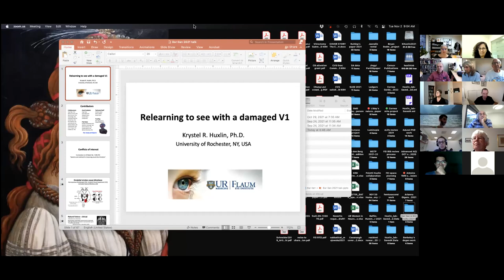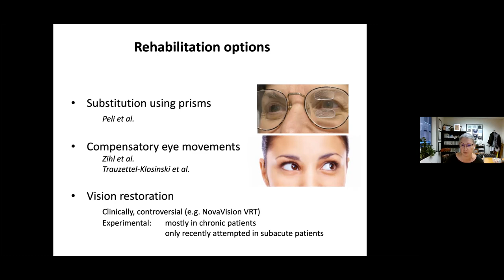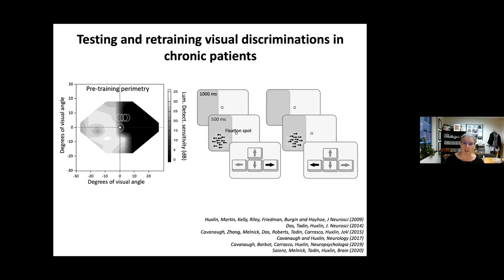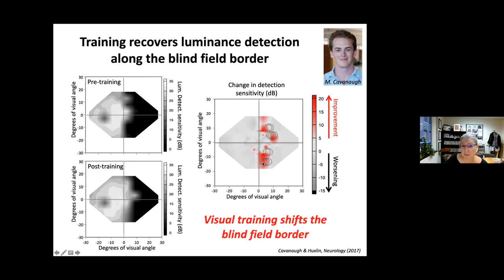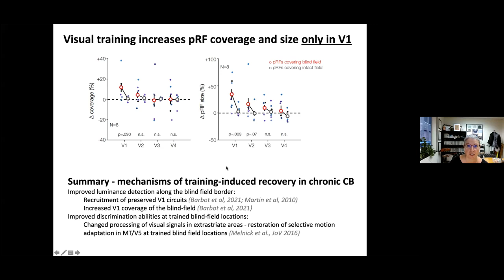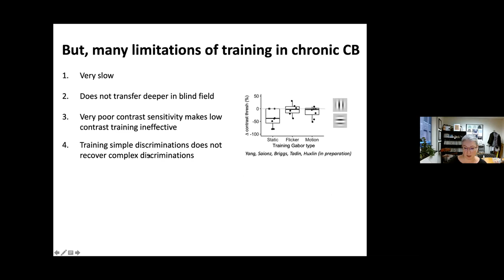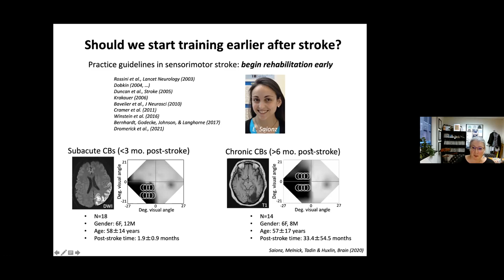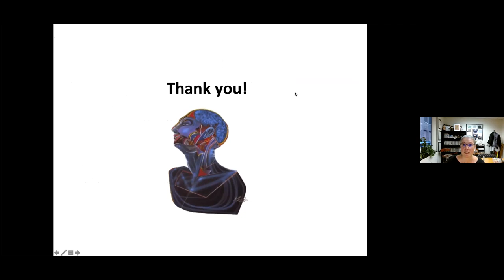Prof Krystel Huxlin on "Relearning to see with a damaged V1"